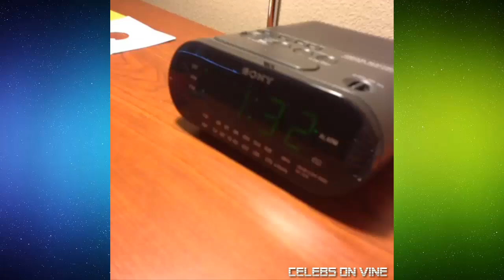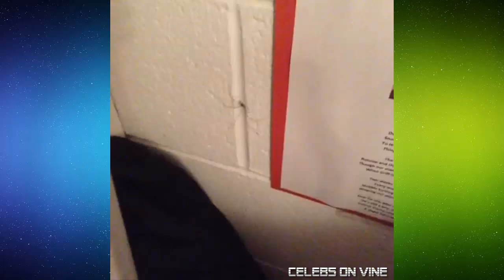Connor Franta Vine Compilation ALL VINES ★ [HD] ★